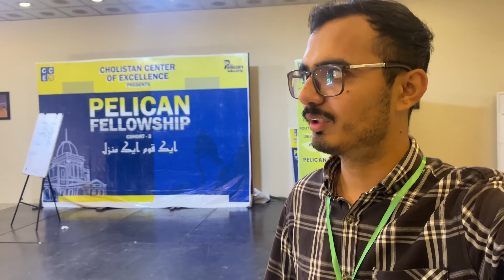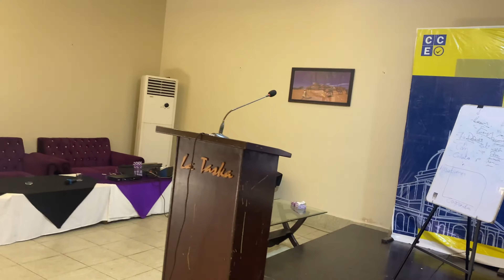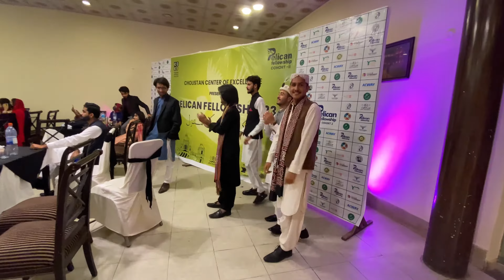2nd Day - Culture Night - Pelican fellowship - Bahawalpur